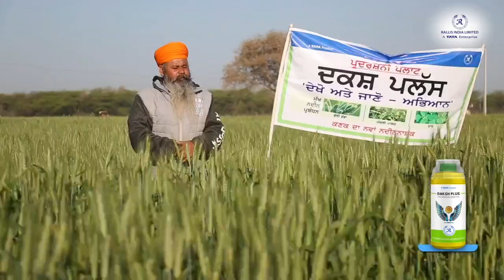tata product ਕਣਕ ਦੇ ਨਦੀਨਾਂ ਨੂੰ ਰੋਕਥਾਮ ਲਈ#subcribesaport